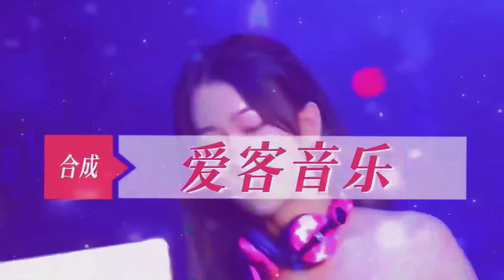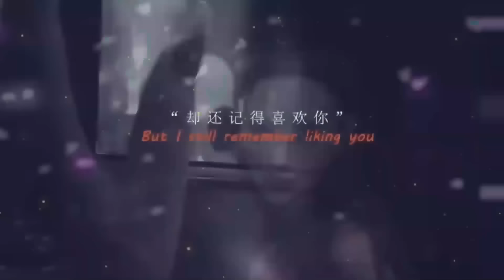2024热门DJ劲爆夜店美女舞曲💖车载热播嗨曲《庸人自扰》💕最火抖音 Hot tiktok💕Chinese DJ Remix: Dance All Night 💖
Get ready to dance all night with the hottest DJ remixes in this Chinese DJ compilation. Perfect for the nightclub or cruising in your car, these electronic and pop music mixes will keep you moving all night long! 💃🕺🔥

准备好在这个中国 DJ 合辑中最热门的 DJ 混音中跳舞一整晚。非常适合夜总会或在车内巡航，这些电子和流行音乐混音将让您整夜动起来！ 💃🕺🔥

如果我的MV侵犯了您的版权，请联系我们，我们会立即将其删除。请不要直接向Youtube发送任何投诉，因为它会导致我的频道关闭。感谢您的理解，对由此造成的不便，我们深表歉意。